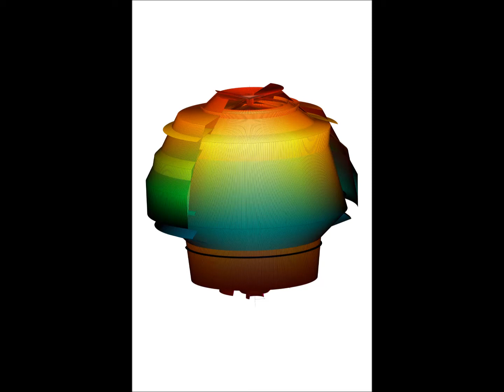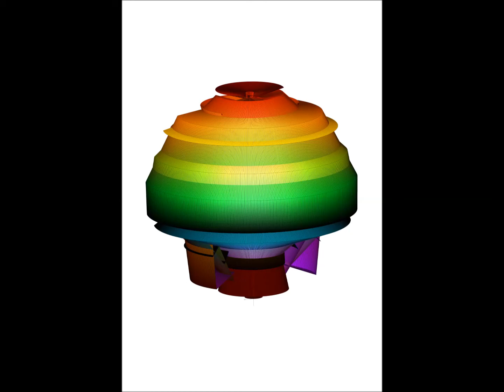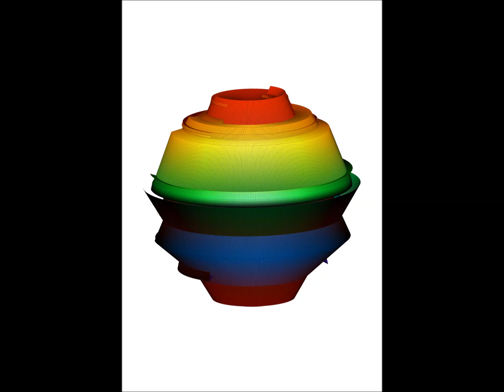20*u*(`mod`(x^2*ln(x-3), 17))/trunc(x)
20*u*(`mod`(x^2*ln(x-3), 17))/trunc(x)
trunc(x)  - truncate a number to the next nearest integer towards 0
For my friend Jill Gaulding.